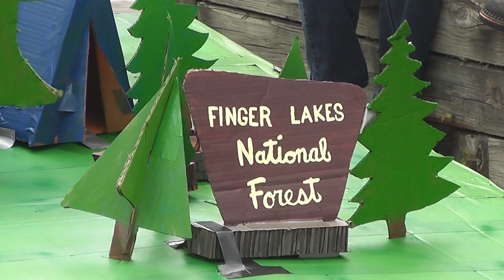Watkins Glen Cardboard Boat Regatta 2022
We are back in Watkins Glen NY for the annual Cardboard Boat Regatta!